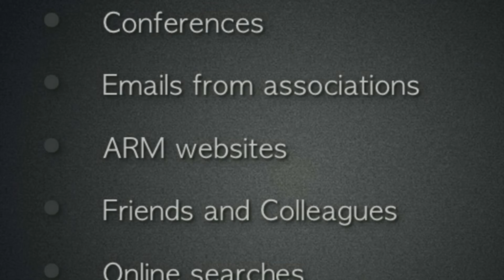Compliance tools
Do you have the compliance tools you need for today's ARM industry. Lighthouse Consulting the ARM industries trusted resource since 2003